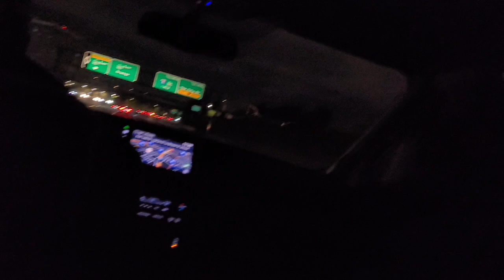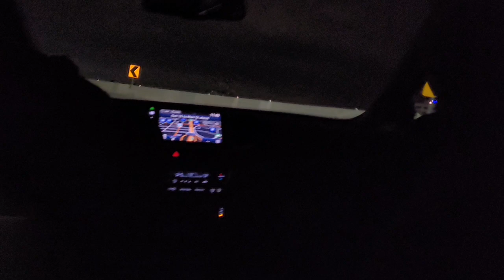November 18, 2023